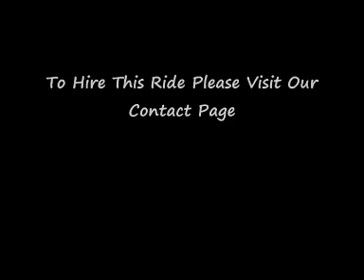Tuson Evans Jnr Orbiter/Typhoon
Taken When Lighting Strikes were off at witson week 2009